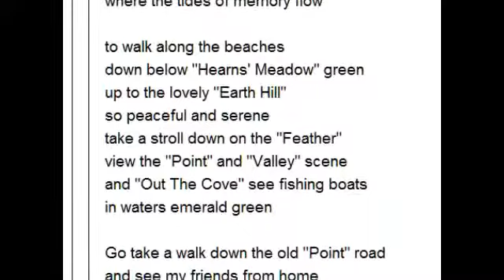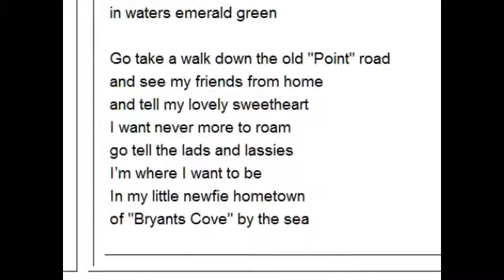Bryant's Cove By The Sea by James R. Yetman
Blogging Made Fun And Easy Using The Brand New Blogging Power Package Software!

A collection of poems by a Newfoundland Poet containing humor, satire, and some down right funny stuff. These poems will keep you rolling on the floor laughing. Please leave a comment or like on each one you read.

Video by James R. Yetman